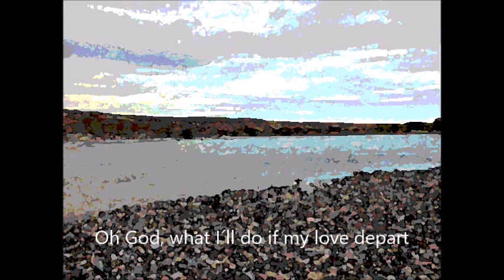David Lebón - What I,ll do if my love depart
A song from David Lebón, edited on 1981, from the album "The time is fast".
Images belong to Nick Argo, from "Limay River", Neuquen - Argentina